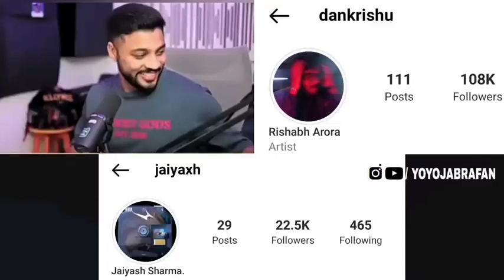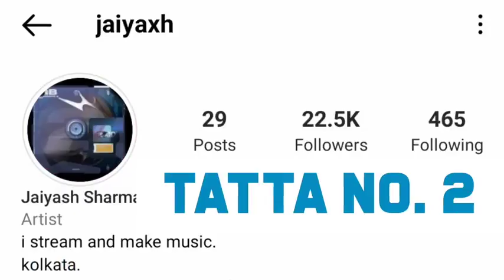Yo Yo HONEY SINGH BIG FIGHT RAFTAAR | EMIWAY BNATAI REPLY HONEY 3.0 !?